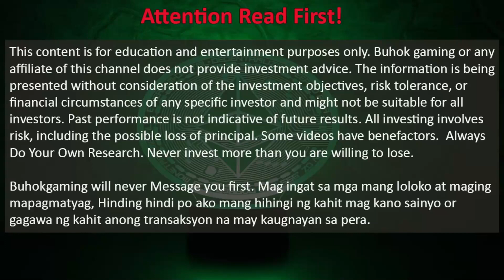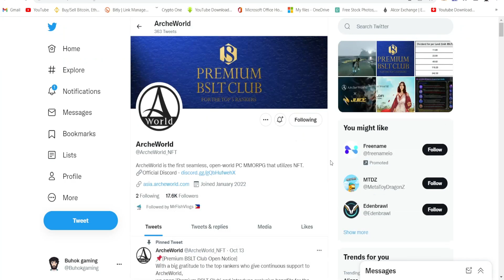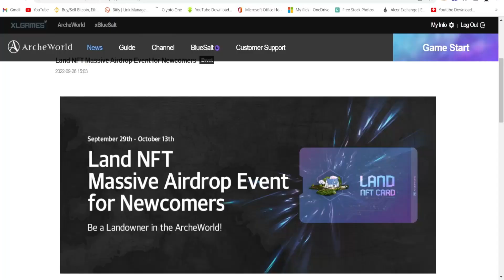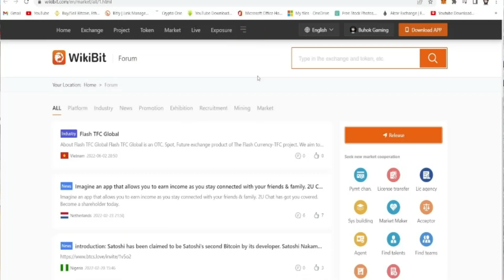HOW TO PLAY ARCHE WORLD AND HOW TO LEVEL UP FAST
HOW TO PLAY ARCHE WORLD AND HOW TO LEVEL UP FAST  - Mga kabuhok tara samahan nyo ako sa latest episode natin dito sa arche world at ano yung mga tips natin para sa mga newbie at paano yung tamang ways para mag pa level up.

More news about crypto?

how to earn on cryptocurrency
how to earn on p2e
nft games play to earn
nft play to earn
nft marketplace
how to start nft trading
how to start nft projects
how to start nft trading with no money
bitcoin mining
bitcoin crash
bitcoin miner app
metaverse
metaverse explained
blockchain developer
blockchain games
buhok gaming
nfts play to earn